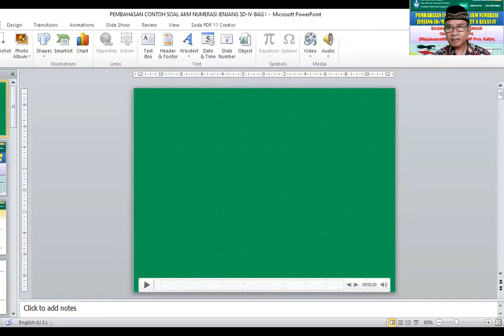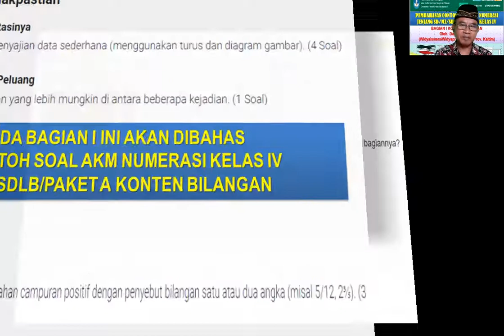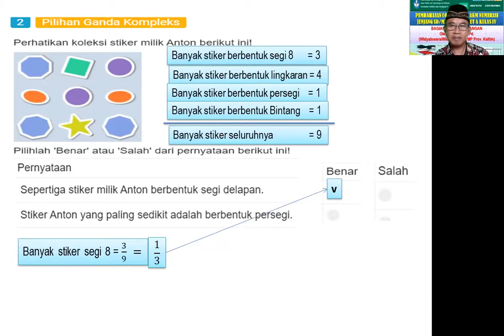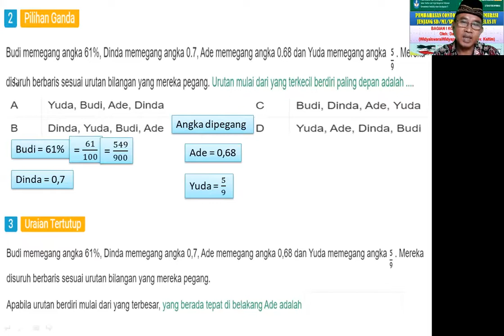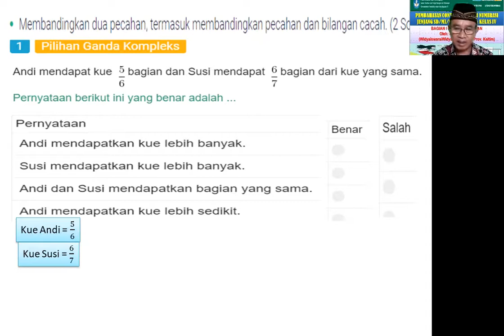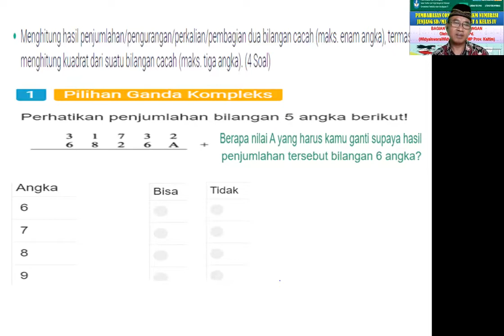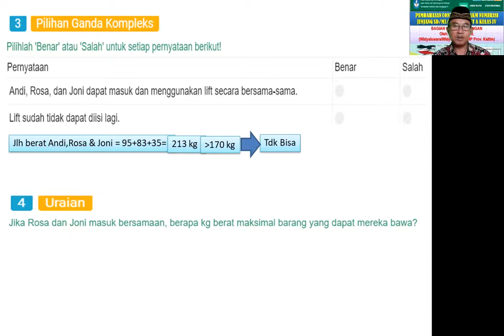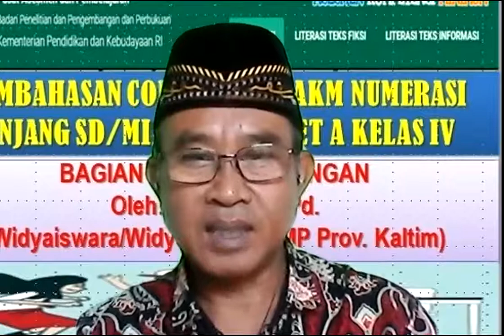PEMBAHASAN CONTOH SOAL AKM NUMERASI SD KLS IV BAG 1 BILANGAN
Pada Bagian I ini dibahas sebanyak 13 Contoh Soal AKM Numerasi Jenjang SD/MI/SDLB/Paket A Kelas IV Konten Bilangan.

Semoga bermanfaat bagi yang memerlukan. Aamiin!